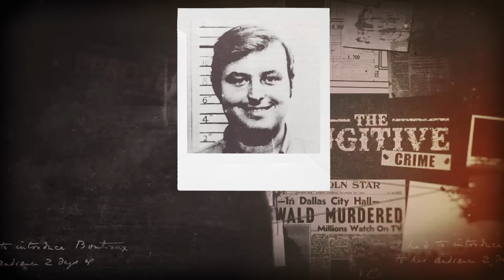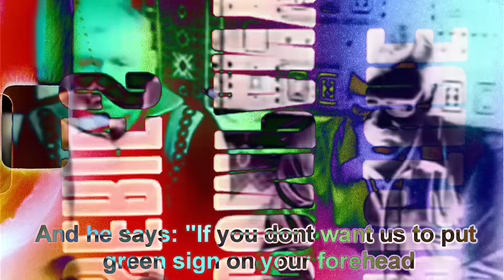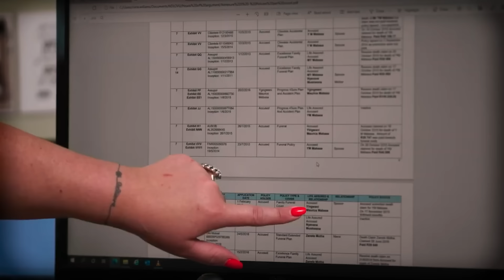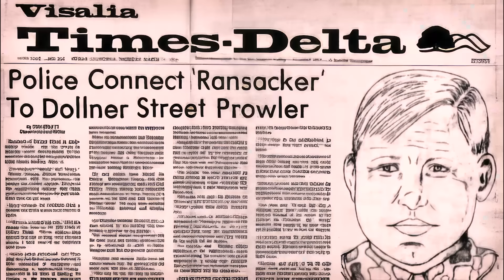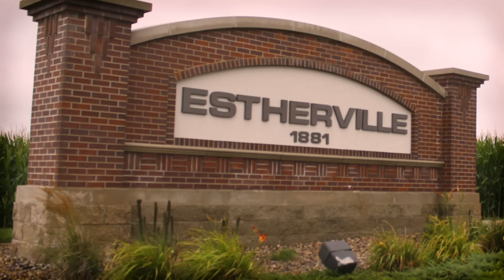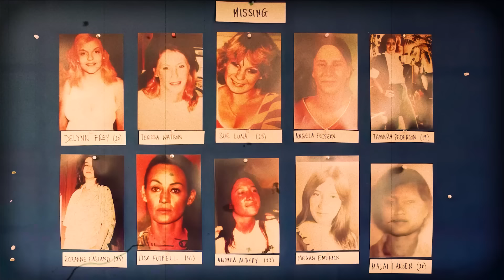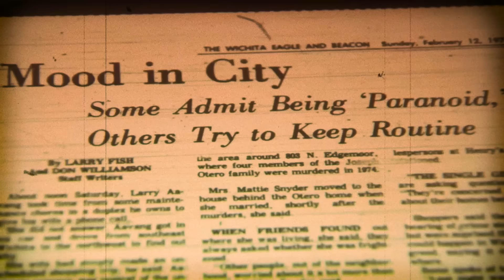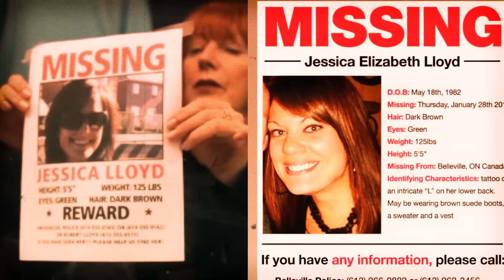7 Terrifying Serial Killer Cops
7 Cops Who Are Serial Killers